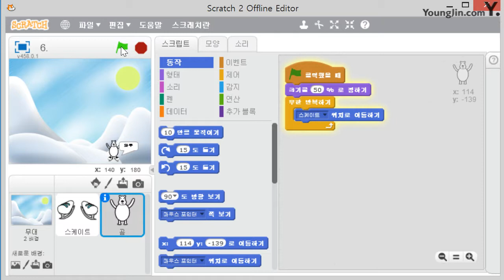최신기출유형문제4회 문제6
☆ 영상 소개
영진닷컴에서 SW코딩자격 3급(스크래치버전)을 준비하는 수험생을 위해 준비한 무료 동영상 강좌!!
SW코딩자격 3급(스크래치 버전) 시험을 준비하는 수험생이라면, '이기적 SW코딩자격 3급 스크래치'와 함께 공부를 하면 효과 만점!!!